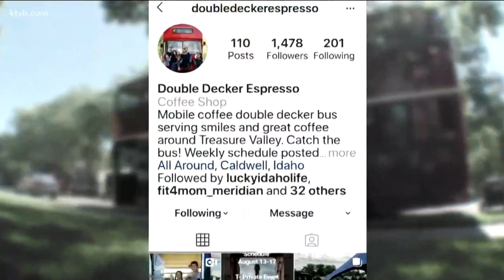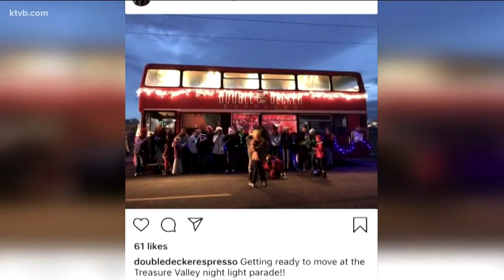This double-decker bus is an Idaho coffee shop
"People are just excited to be on the bus, which makes it even more fun."